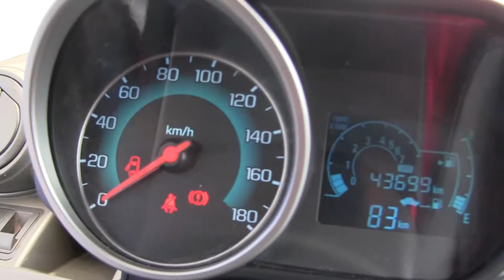Chevrolet / Spark / 2015/ c759389